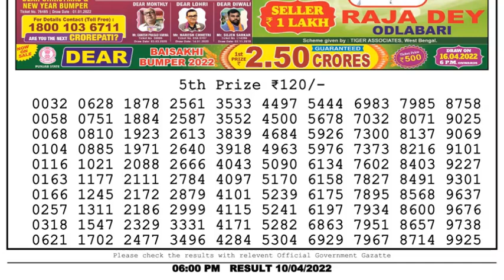Dear Lottery Sambad 6pm today 10.04.22 Nagaland State Lottery Result